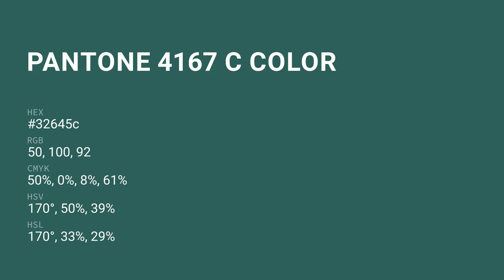color 32645c hex color - Green color - Warm color 32645c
What color is ? 32645c hex color - Green color - Warm color 32645c